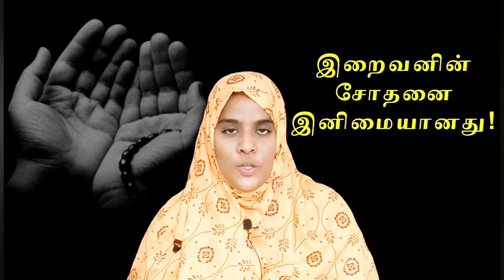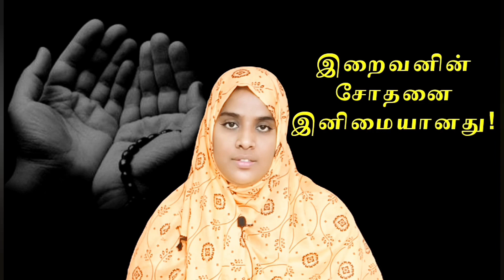இந்த ஒரு வார்த்தையை நீங்கள் கூறினால்! | அதிகமான சோதனைகள் வரும் | letest tamil bayan 2023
இந்த ஒரு வார்த்தையை நீங்கள் கூறினால்! | அதிகமான சோதனைகள் வரும்
latest tamil bayan 2023